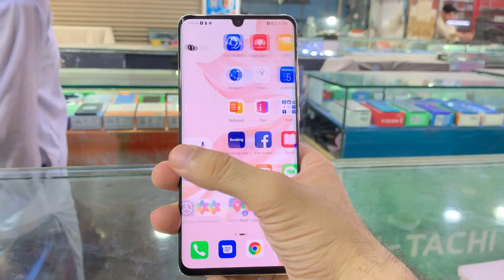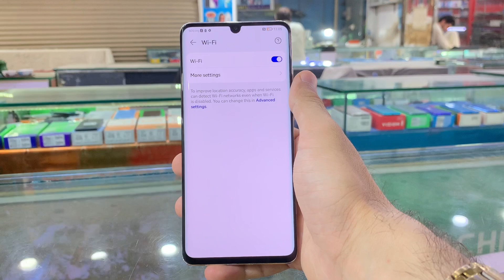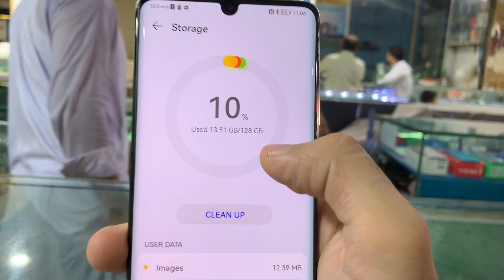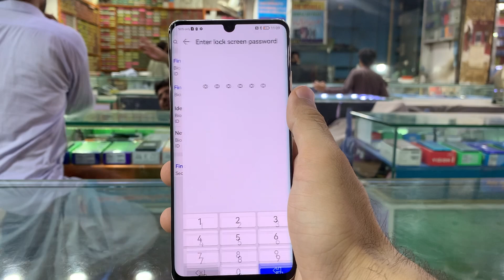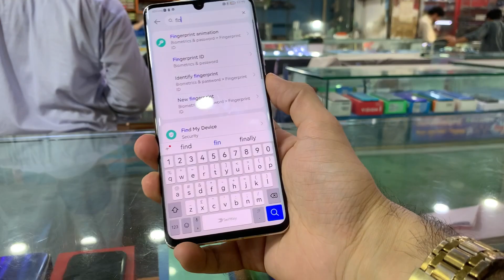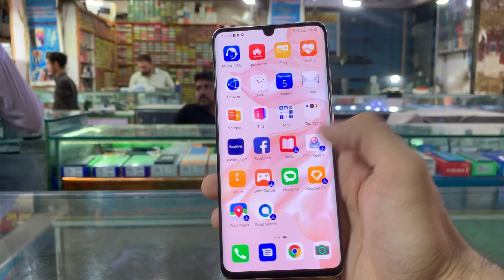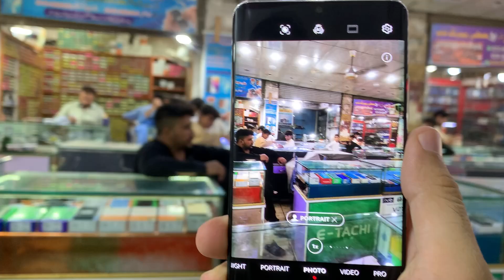Huawei P30 Pro | Review in 2024 || Worth It Over A New Budget Phone?